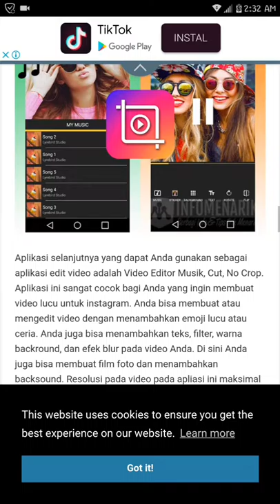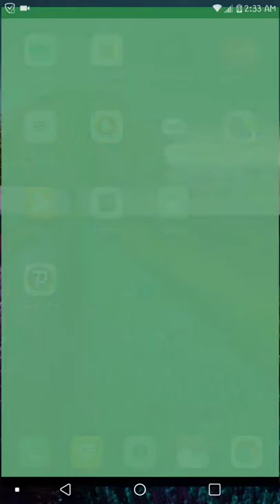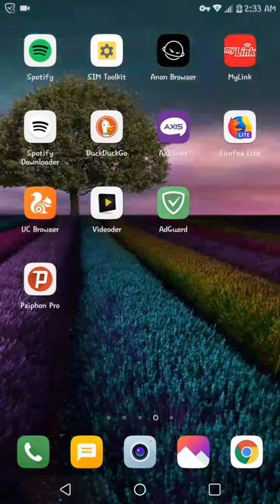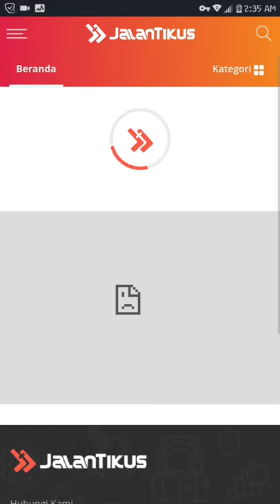Oh begini cara browsing bebes iklan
ini link adguard blok iklan